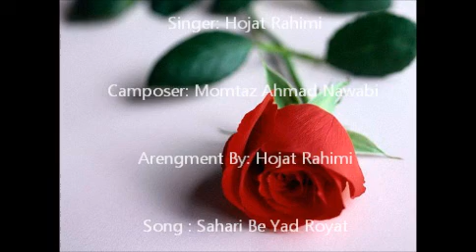Hojat Rahimi - LIVE - Hozoore Del | حجت رحیمی - حضور دل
Compositor : Momtaz Ahmad Nawabi
Arrangement by : Hojat Rahimi
Song: Hozoore Del
اجرای زنده غزل حضور دل در کابل استدیو